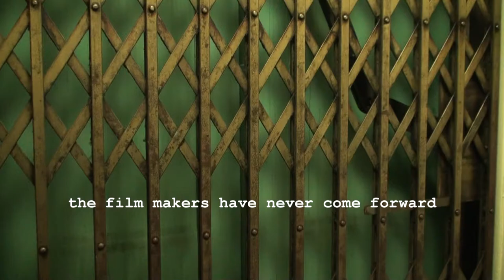Ghost Hunter in Rush Rhees